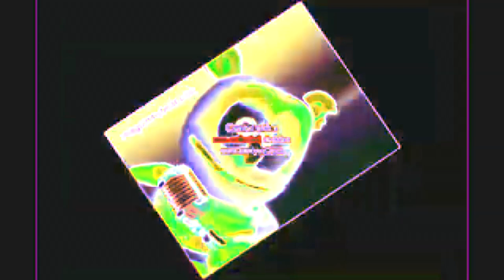respondview 2 gummy bear klasky logo vocoder effects scupo deepfake